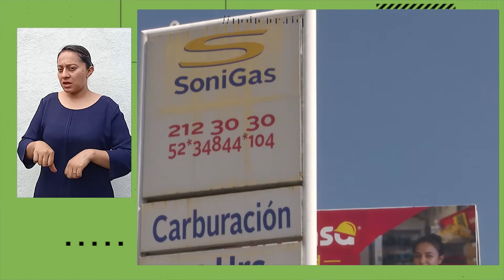Gaseras en Querétaro, no tienen intención de hacer un paro, al menos en la zona metropolitana.